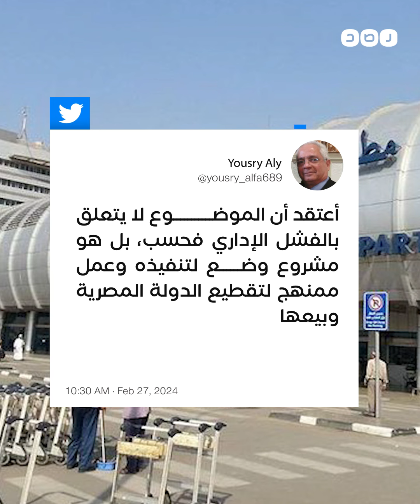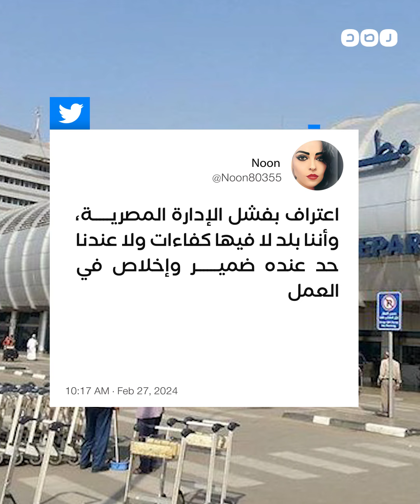لماذا تتخلى حكومة السيسي عن إدارة المطارات المصرية؟